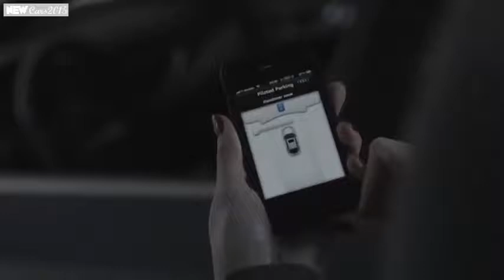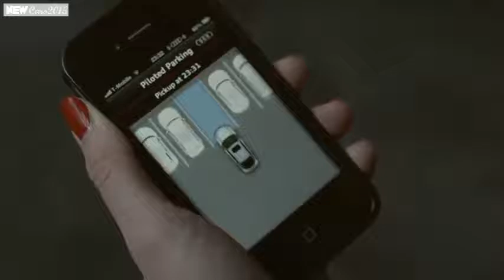2015 Recent Tech of Audi - Car For The Future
2015 Recent Tech of Audi - Car For The Future
2015 Recent Tech of Audi - Car For The Future
2015 Recent Tech of Audi - Car For The Future
2015 Recent Tech of Audi - Car For The Future

Audi's automatic parking systems operate by means of either ultrasound or cameras.
Audi has faced criticism about its cars all looking the same in different sizes, like matryoshka, those Russian nesting dolls. Consider the A7 a counterpoint. A large hatchback sedan based on the A6, it doesn't look like the A6 or even the not-for-the-U.S. A5 Sportback. Every crease is its own, and the overall shape is informed by 1970s and 1980s sports cars.
The A7 is one of our favorites, making three appearances on our 10Best list and winning separate comparison tests against the BMW 640i Gran Coupe and the Mercedes-Benz CLS550. As with the A6 and S6, Audi has upgraded the 2016 model, available from the first quarter of 2015. The front end looks more contemporary with a subtler grille and slimmer LED headlights. Restyled taillights present a more horizontal and angular look above rectangular exhaust outlets.
 Audi offers two engines for the U.S. The 3.0-liter V-6 TDI diesel with an output of 240 horsepower and 428 lb-ft of torque carries over unchanged; the 3.0-liter V-6 TFSI supercharged gasoline engine now makes 330 horsepower, up 20, though with the same 325 lb-ft of torque. Either one mates to Quattro all-wheel drive and a ZF-sourced eight-speed automatic transmission.
While we lament that Audi won’t send its awesome 320-hp twin-turbo BiTDI to the U.S., the 240-hp diesel launches the A7 on a wave of torque and builds speed with reassuring force. It does just about everything perfectly while emitting little more than a subdued growl. There is ample passing power; the extra thrust of the high-performance diesel sold in Europe comes mostly at triple-digit autobahn speeds rarely encountered in America.
The supercharged gasoline V-6 doesn't feel quite as strong off the line, but once rolling, it is clearly more responsive than its TDI sibling—or most any turbocharged model in its segment. The soundtrack is silky-smooth, not menacing. The trade-off for its supreme manners is fuel consumption far thirstier than that of the TDI that recorded 30 mpg in our 2014 test.
Audi offers only the ZF eight-speed torque-converter automatic in the U.S., while buyers in other markets can choose a seven-speed dual-clutch automatic transmission. We’re told that Americans prefer the torque overload at step-off. The automatic is fine for the diesel, but the eager supercharged gasoline engine pairs nicely with the dual-clutch gearbox Audi reserves for the sportier S6/S7 models here. That said, the ZF unit is a benchmark automatic, and no direct competitor offers a dual-clutch—you’d have to stretch the budget at least $10,000 to nab the DCT in the base Porsche Panamera.
We’ve praised the A7's competent chassis before, and it still impresses. From the light steering to the precise turn-in and the way its suspension shrugs off uneven surfaces, few cars can match it in spirited driving. It's comfortable, too, and quiet. For 2016, the excellent cabin is further improved with an upgraded infotainment system and fresh décor. Unfortunately, Audi hasn't fixed the poor integration of the head-up display; the massive box atop the dashboard is impossible to overlook and so obtrusive that we'd rather not have the system at all.